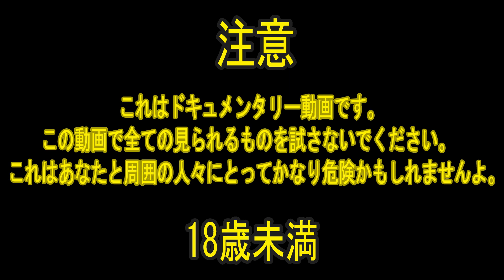私の家の小さな爬虫類においしいおやつをあげます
今日は、トカゲがとげのある巨大なナナフシに入れたら、どうなるかを見せましょう。そうして、大きな黒いサソリに対するナナフシの反応も見せます。